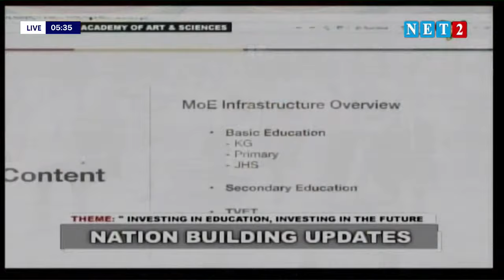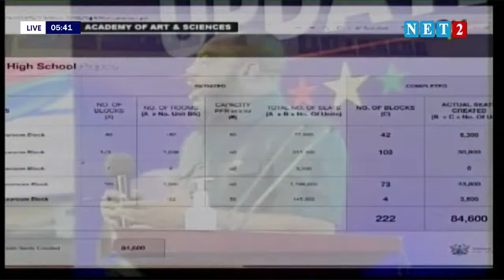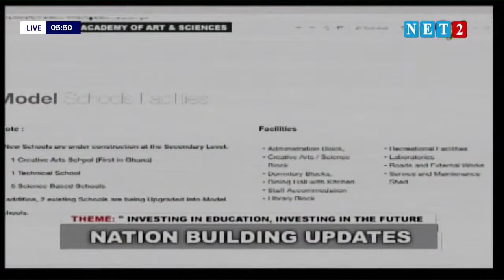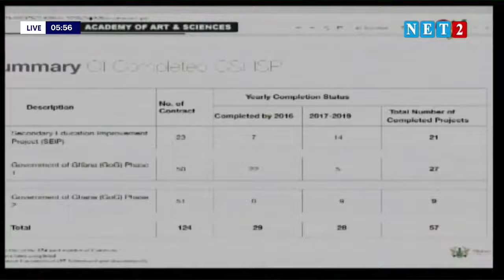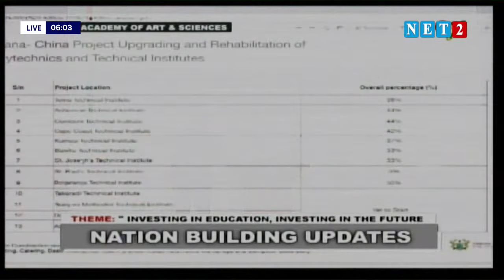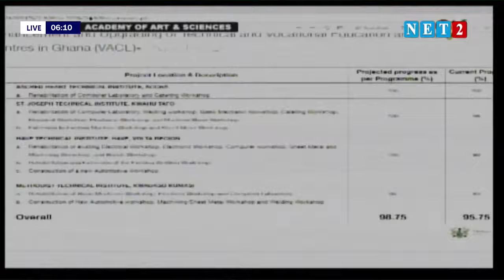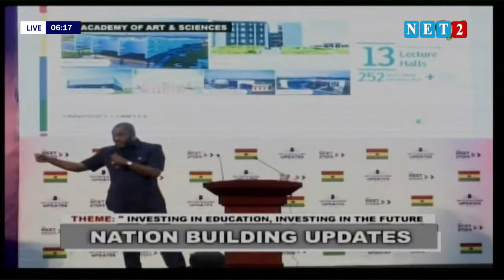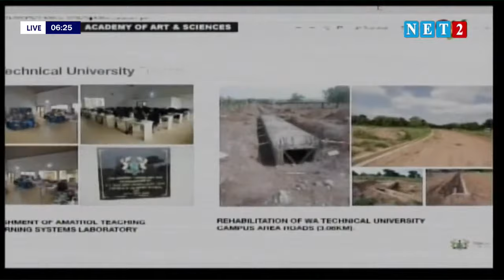NATION BUILDING UPDATES: INVESTING IN EDUCATION, INVESTING IN THE FUTURE (OCTOBER 13, 2020)